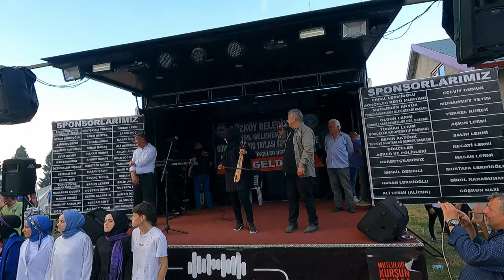Karadağ Fengo Yaylası Serda Şenlikleri - 2023 - Horon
Karadağ Fengo Yaylası Serda şenliklerinde final horonunu sizlerle paylaşıyorum. İsmail Cumhur ve Necmi Öksüz abimizden harika bir horon...